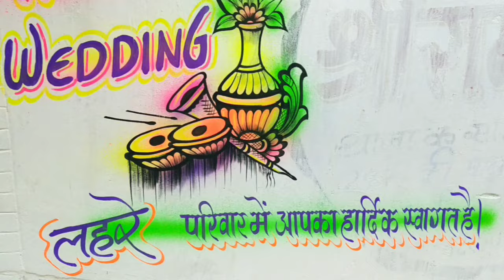Wedding painting... by Deepak art cg.... Cont-7024458257